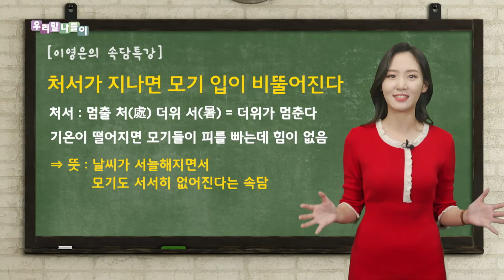[우리말나들이/속담 특강] 처서가 지나면 모기 입이 비뚤어진다?